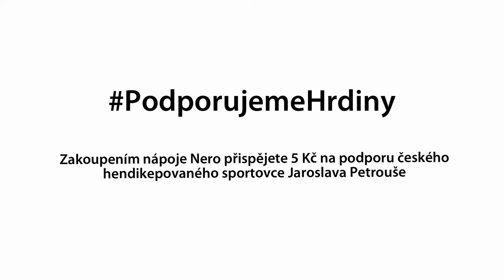Nero Drinks Spot 2021: Jaroslav Petrouš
Z každého zakoupeného nápoje přispíváme 5 Kč na sportovní aktivity hendikepovaných sportovců.

Jaroslav Petrouš je český para atlet, který podstoupil dobrovolnou amputaci nohy. Věnuje se hodu diskem a v této disciplíně se pohybuje na světové špičce. Založil značku kávy Handicap Coffee a věnuje si i charitativní činnosti v Nadačním fondu KlaPeto.